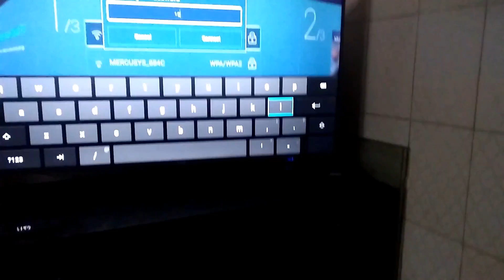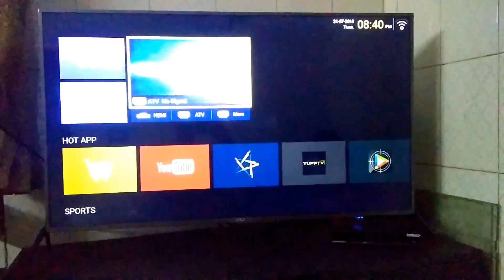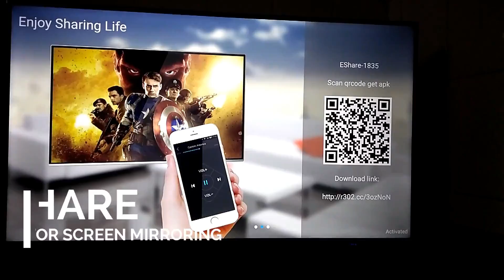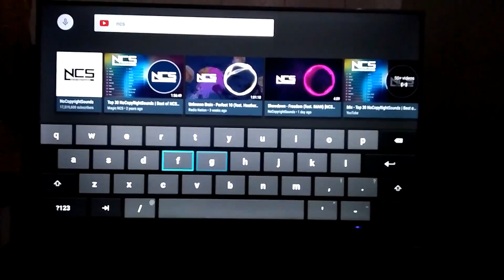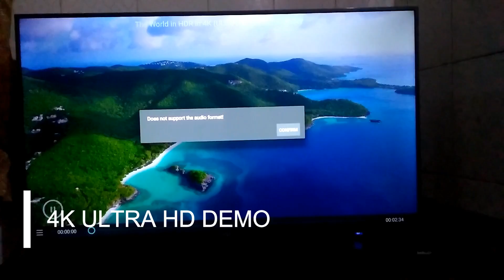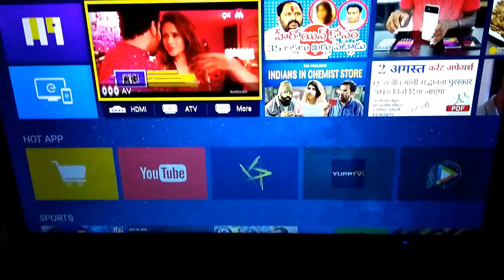Vu (43BU113) Iconium UHD 4K Smart TV | Demo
Buy Vu (43inch) Official Android 4K UHD TV-
Amazon (OR)
Flipkart (OR)
Best Sound Bar-
Flipkart (OR)
Amazon (OR)

As real as it gets, 4K Ultra HD means four times the resolution of a regular HD TV. Your content is mesmerizing on this next-to-life television.

Key Features
4K HDR 3840 X 2160 |  10+10 Watt Dolby Sound with ARC| HDMI x 3 , USB x 2
Android 7.0 OS with 8 GB Storage |  Indian Apps  |  Mobile Screen sharing from Android & iOS